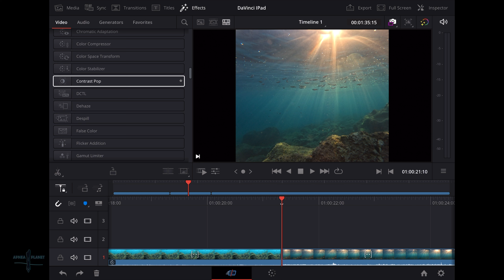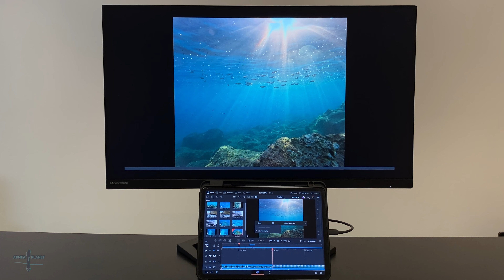Genaue BILD-BEURTEILUNG mit DaVinci Resolve IPAD | VIDEO CLEAN FEED | Video Ausgabe externer Monitor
Das kleine Videofenster im Schnittprogramm zur genaueren Beurteilung am großen Monitor - in der bezahlten Version DaVinci Resolve Studio für IPad geht das. Dadurch lassen sich auch kleine Details im erkennen und der Gesamteindruck des Videos wird in der Großansicht verdeutlicht.